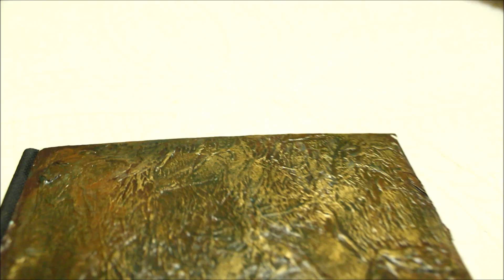DIY Unique Book Cover (Slightly Creepy)